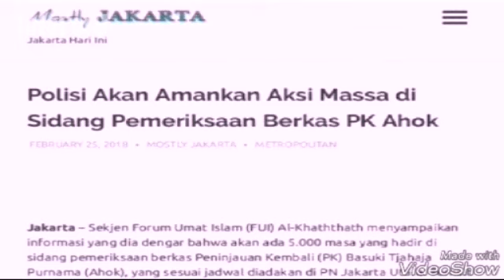Kepolisian siap amankan sidang PK Ahok. Kombes Argo : "jumlah polisinya disesuaikan yang demo"